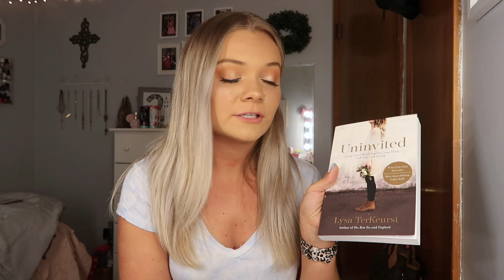Q&A!♡︎ My Wedding, College Cheer, Gym Motivation & More!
xoxo, Madeline ♡︎